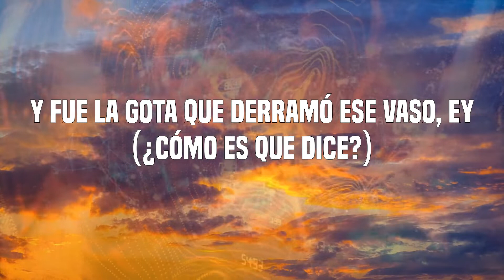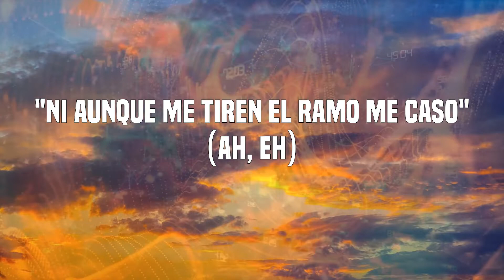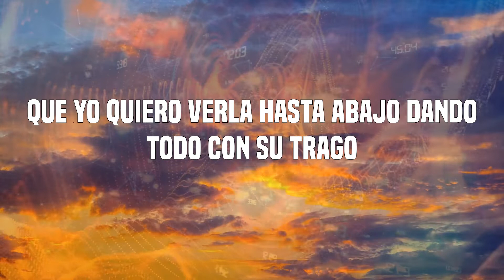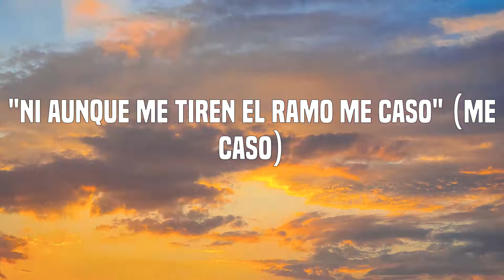Sech - Sal y Perrea (Letras)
Letras: Sal y Perrea
Sí
D-d-d-d-dj Sech
Jajaja
Dímelo Flow
Yo, Cerebro
El Bloke
(Rich Music)